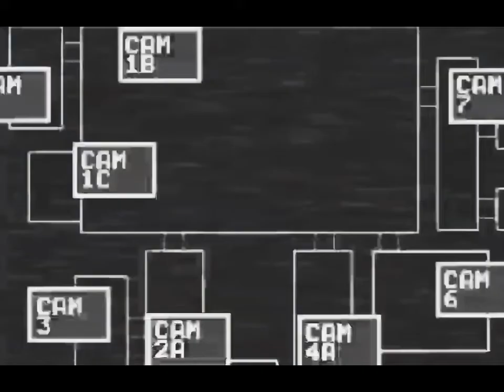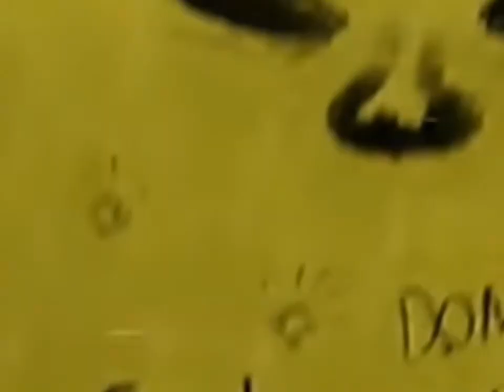stick man works at Freddy's part 3